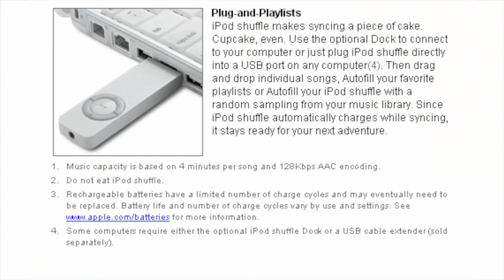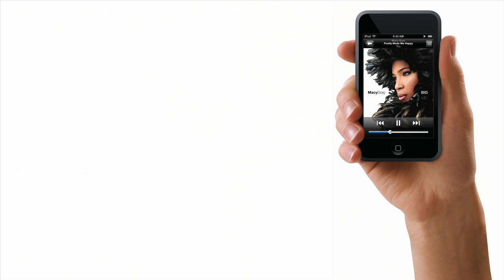Identifying iPods By Feel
It's that time again! See how many iPods I can identify just by touch.